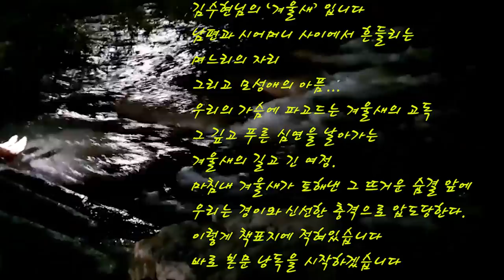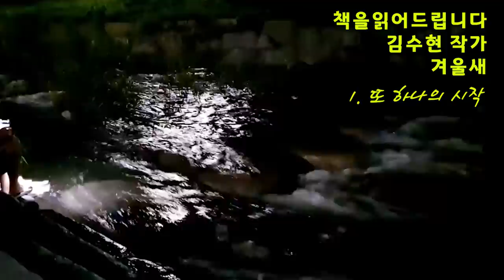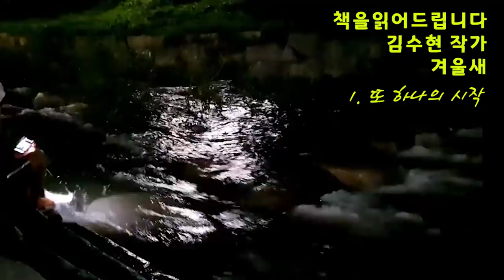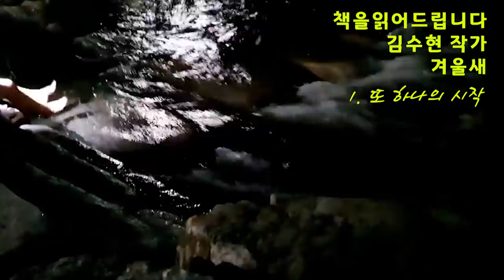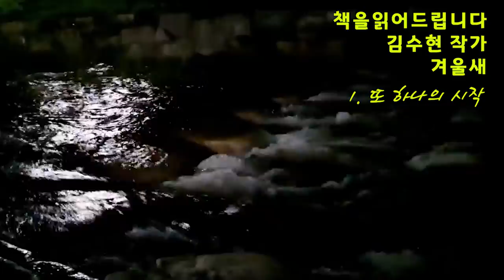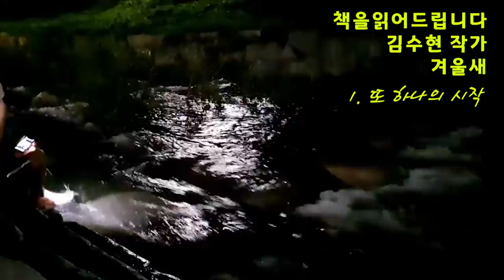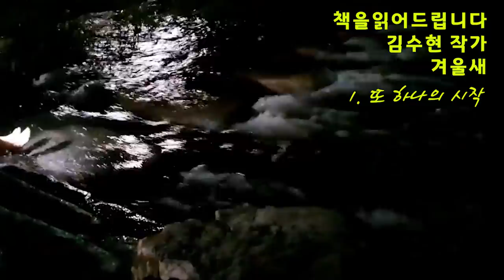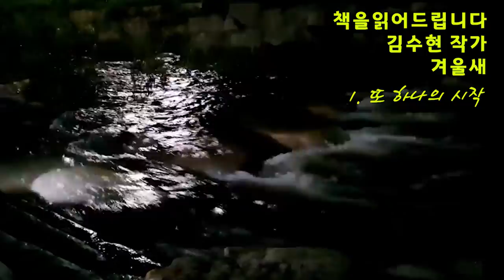[장편소설오디오북] 겨울새(1) / 김수현작가 / 영은은 정회장의 양딸로 잘 성장하여 결혼까지 하게 된다. 행복한 생활도 잠시, 시어머니와 아들은 점점 본색을 드러낸다..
작가 : 김수현

(1)  또 하나의 시작

-본문중 32:58 나오는 단어
열락 (悅樂) 1 기뻐하고 즐거워함.  2 유한한 욕구를 넘어서서 얻는 큰 기쁨